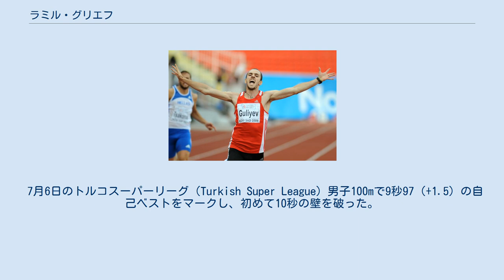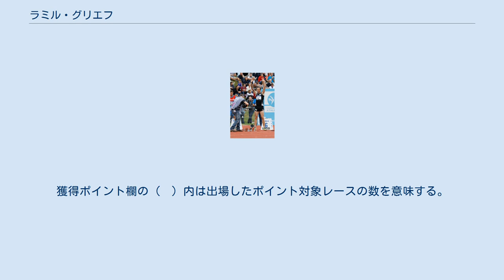ラミル・グリエフ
2014年デカネーション ラミル・グリエフ（Ramil Guliyev、1990年5月29日 ‐ ）は、アゼルバイジャン・バクー出身でトルコ国籍の陸上競技選手。
100mで9秒97（トルコ歴代2位）、200mで19秒76（トルコ記録）の自己ベストを持つ。
2017年ロンドン世界選手権男子200mの金メダリストである。
 200mがメインのスプリンターで、19歳だった2009年にはウサイン・ボルト（19秒93）に次ぐジュニア世界歴代2位の20秒04（+0.1）をマーク、ベルリン世界選手権でファイナリストになるなど活躍。
その後は充実した陸上の環境を求め、2011年4月5日にトルコの市民権を取得し、2013年4月4日からトルコ代表として競技している。
オリンピックと世界選手権の200mでは4回決勝に進出し、2017年ロンドン世界選手権でトルコ初の金メダルを獲得した。
 2009年ヨーロッパジュニア選手権 7月のベオグラードユニバーシアード男子200m決勝において、ジュニア世界歴代2位・ジュニアヨーロッパ記録となる20秒04（+0.1）をマークして金メダルを獲得した。
 8月のベルリン世界選手権男子200mに出場。
過去に世界選手権の200mで予選を突破したアゼルバイジャンの選手はいなかったが、グリエフは1次予選を21秒12（+0.2）の組2着で突破してアゼルバイジャン初の予選突破者となると、2次予選を20秒40（-0.3）の組2着、準決勝を20秒28（+0.3）の組4着で突破し、アゼルバイジャン初のファイナリストとなった。
決勝では2次予選や準決勝よりもタイムを落として20秒61（-0.3）の7位に終わった。
 8月の北京世界選手権男子200m予選で20秒01（-0.3）のトルコ記録（当時）を樹立し、自身の持つトルコ記録を0秒20更新するとともに、6年ぶりに自己ベストを0秒03更新した。
予選を全体トップのタイムで突破すると、準決勝は20秒10（+0.8）で組3着に入り、着順ではなくタイムで拾われて決勝に進出。
決勝ではタイムを落とし20秒11（-0.1）の6位に終わったが、2009年ベルリン大会の7位を上回る最高成績となった。
 9月8日のワールドチャレンジ・ザグレブ大会 (Hanžeković Memorial) 男子200mで19秒88（-0.4）のトルコ記録を樹立。
従来の自己ベストおよびトルコ記録である20秒01を塗り替えて19秒台に突入し、ヨーロッパ歴代6位に名を連ねた。
 7月のアムステルダムヨーロッパ選手権に出場すると、男子100m準決勝で10秒07（+1.5）をマークし、自己ベストを7年ぶりに0秒01更新して決勝に進出したが、決勝はタイムを落として10秒23（0.0）の6位に終わった。
200mでも決勝に進出すると、惜しくも金メダルには0秒06届かなかったが、20秒51（-0.9）の2位で銀メダルを獲得した。
 8月のリオデジャネイロオリンピックに出場すると、男子200m予選で20秒23（+0.3）、準決勝で20秒09（-0.3）と、両ラウンドでシーズンベストをマークし、タイムで拾われて決勝に進出した。
オリンピックの200mでは男女通じてトルコ勢初の決勝となったが、20秒43（-0.5）とタイムを落として8位に終わった。
男子4×100mリレーでは予選でアンカーを務め、38秒30のトルコ記録を樹立したものの決勝には進めなかった。
 5月のイスラム諸国連帯競技大会 (en) に出場すると、男子100m決勝を10秒06（+0.6）の自己ベスト（当時）、男子200m決勝を20秒08（+0.6）でそれぞれ制したが、トルコチームのアンカーを務めた男子4×100mリレー決勝は39秒56で2位に終わり（1位と0秒01差）、生まれ育ったアゼルバイジャン・バクーで開催された大会で惜しくも3冠は逃した。
 6月13日のワールドチャレンジ・パーヴォ・ヌルミ・ゲームズ (en) 男子100m決勝で10秒02（+1.5）の自己ベスト（当時）をマーク。
約1か月前にマークした自己ベストを0秒...